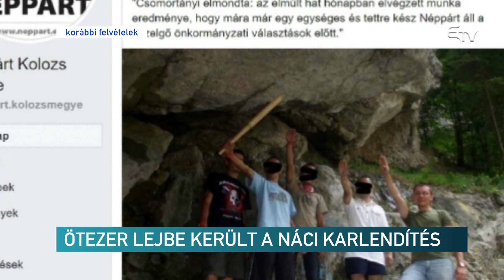Ötezer lejbe került a náci karlendítés – Erdélyi Magyar Televízió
Ötezer lejre bírságolta az Országos Diszkriminációellenes Tanács Csomortányi Istvánt, az Erdélyi Magyar Néppárt elnökét a párt Kolozs megyei szervezetének Facebook-oldalán szeptemberben közölt náci karlendítős fotóért. Asztalos Csaba, a testület elnöke elmondta, hogy a döntéskor figyelembe vették, hogy náci karlendítéssel pózoló Csomortányi István egy párt országos elnöke.